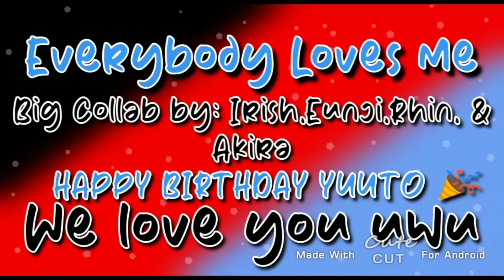Everybody loves me||Big collab||Happy Birthday Twin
Love you Twin uwu❤(i still kinda hate u though  c':)

00:00-00:10 Rhin's part
00:10-00:20 My Part uwu
00:20-00:27 Mom's Part(Eunji)
00:27-00:32 Rhin's Part

Eh im too lazy to add some details :'P